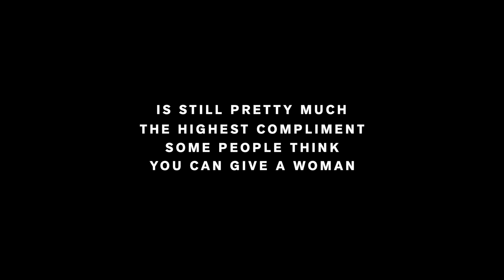I'm Pretty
“You’re so pretty” is still pretty much the highest compliment some people think you can give a woman. Which is pretty sad... you’re more than a pretty face. You’re pretty strong, pretty tough, pretty fierce, pretty smart, pretty bold. Show the world how you’re more than just a pretty face. Join the conversation and make your ImPretty statement now.